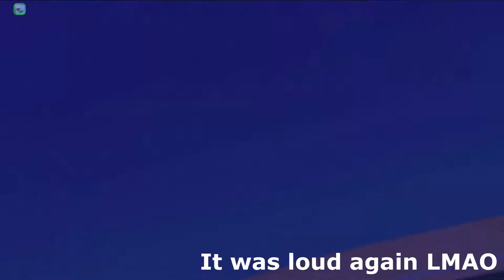IT ALL BEGINS... || Strangetown #1(The Sims 2)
Oh hi!